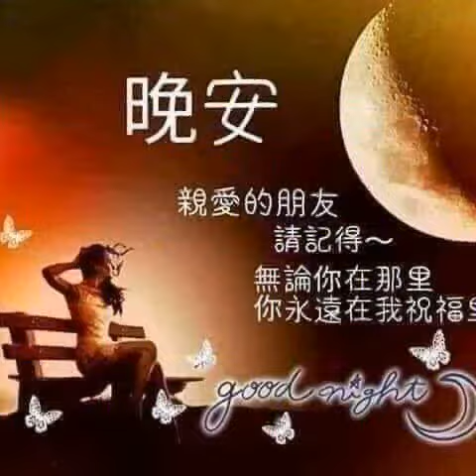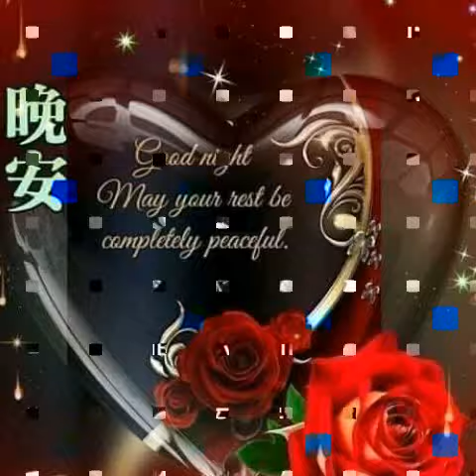🌹晚安🌹 🌹小薇🌹 🌹Xiao Wei 🌹